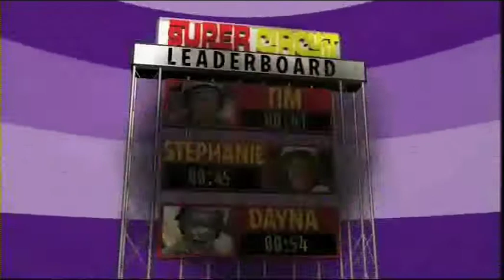What Now - Super Circuit - JULY 5th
Mr Cameron Anderson from Cotswold School on the Super Circuit!